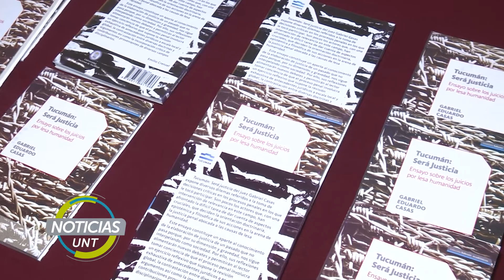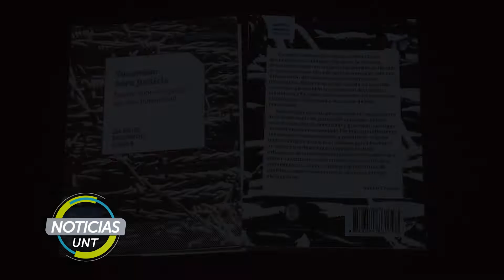ENSAYO SOBRE LOS JUICIOS DE LESA HUMANIDAD